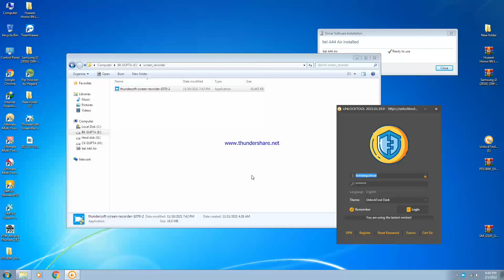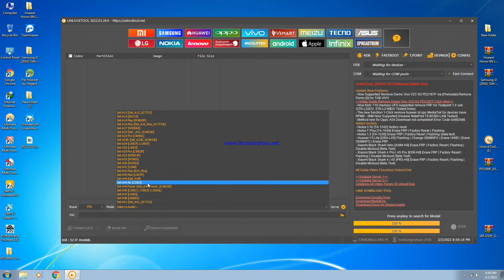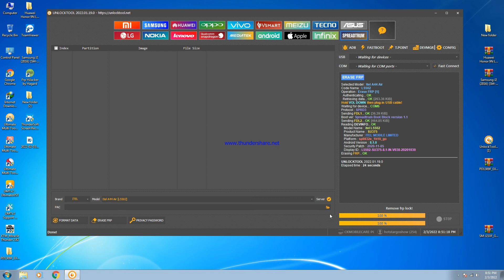itel a44 air frp by unlock tool